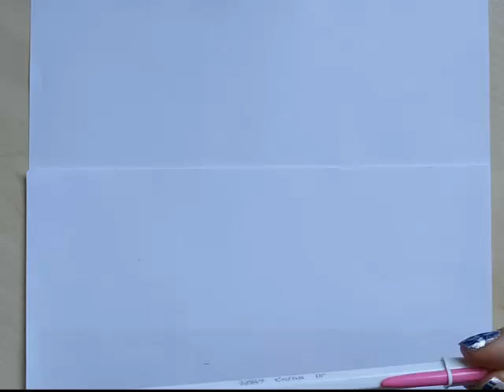Korronte baten gaineko indar magnetikoa. Ariketa 5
Liburuko Ariketa Ebatzia 5